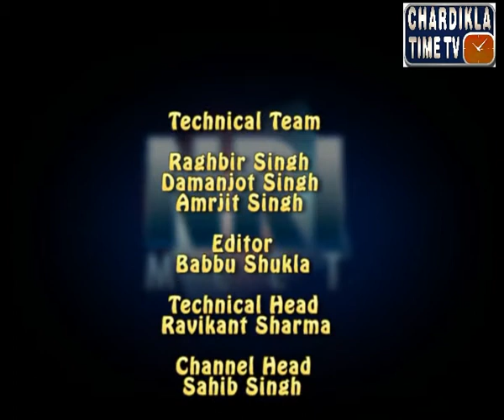NRI Meet With Harwinder Kaur Babli Part - 2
Anchor - Gurdeep Sehra
Guest -  Harwinder Kaur Babli
Chardikla TimeTV